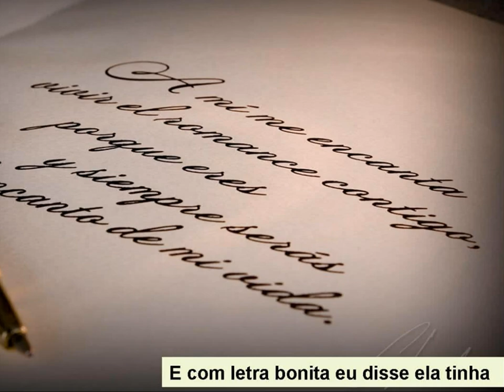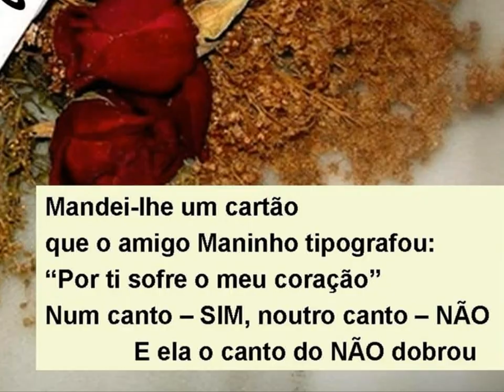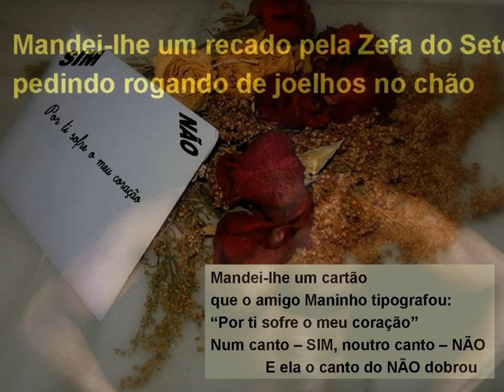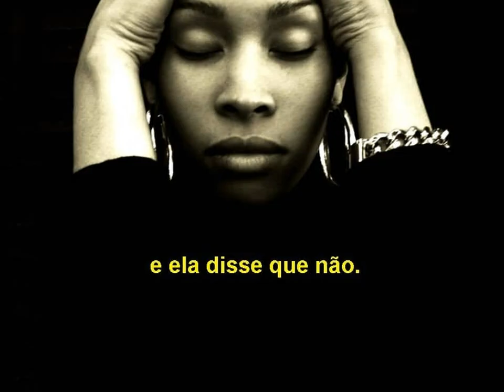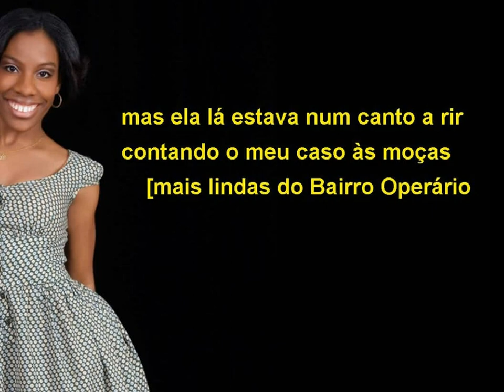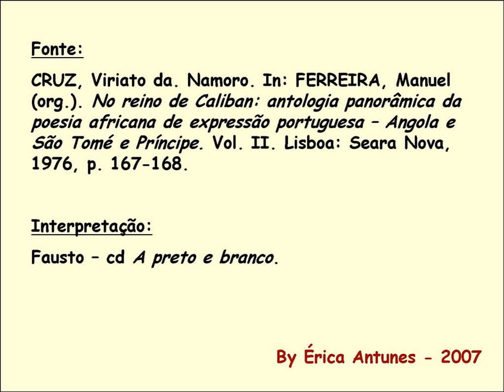"Namoro", de Viriato da Cruz, interpretado por Fausto.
Poema "Namoro", de Viriato da Cruz, interpretado por Fausto.
Imagens colhidas da internet.